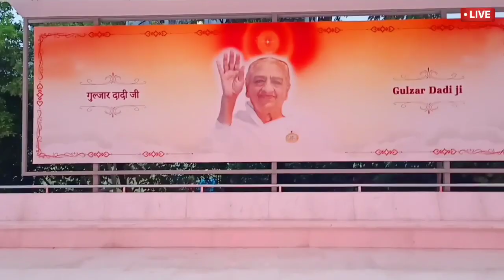मधुबन शाम की बारिश का नजारा//Madhuban evening rain view